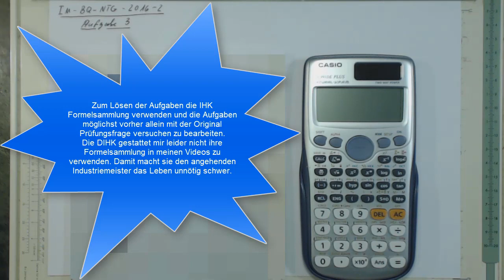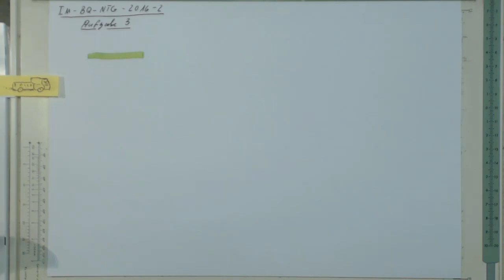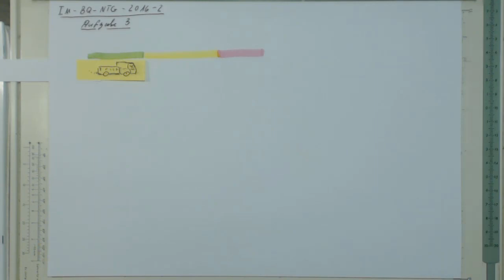IM BQ NTG 2016 2 A3 V1 trailer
Ein PKW fährt auf einer Straße 40km/h und nähert sich einer Ampel. 40m vor der Ampel springt diese von grün auf gelb (gelbphase dauert 3 Sekunden). Nach einer Reaktionszeit von 0,7 Sek. beschleunigt der Fahrer den PKW eine Sekunde lang gleichmäßig auf 50km/h in der Hoffnung, die in drei Sekunden von gelb auf rot schaltende Ampel noch in der gelbphase zu passieren.*weißen sie durch Rechnung nach, ob der PKW die Ampel noch in der Gelbphase oder in der Rotphase passiert.
*stellen Sie den Bewegungsablauf im v-t Diagramm dar.